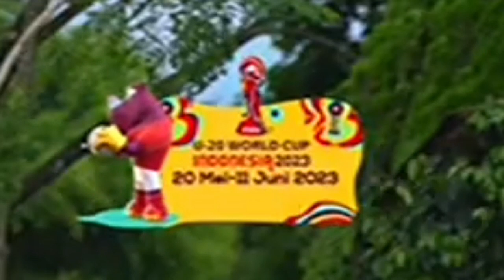SCTV Pop Up Program 2023 • FIFA U-20 World Cup Countdown 100 Days • Iklan Indonesia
Recorded 9 Februari 2023

FIFA U-20 World Cup Indonesia Countdown starting from February 9, 2023